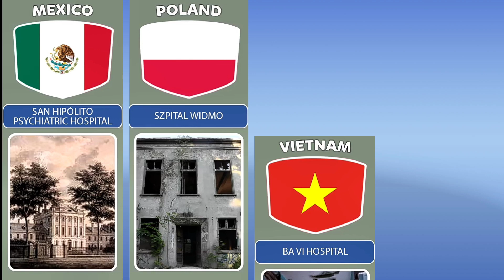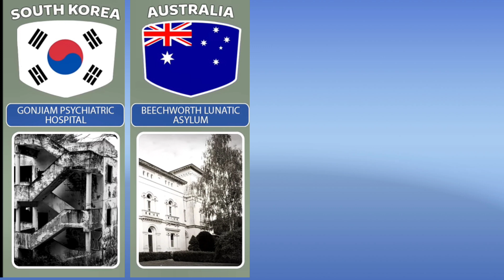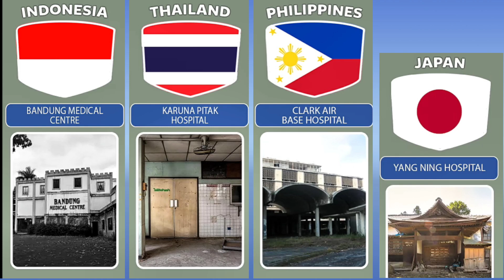haunted hospitals from different countries